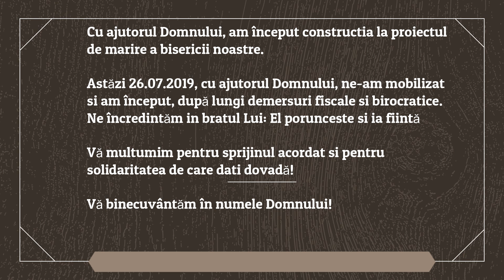Contrucția de extindere a bisericii din Ciuta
A venit timpul in care biserica Penticostală din Ciuta să se extindă, știm că aceasta a fost și dorința dumneavostră de multă vreme, însă numai Domnul știe de ce s-a amânat până acum.

Știm că El va fi cu noi, așa cum ne-a promis!

Pace și binecuvântare!